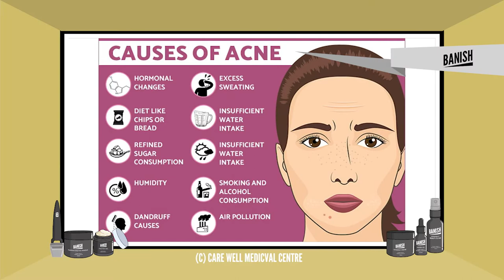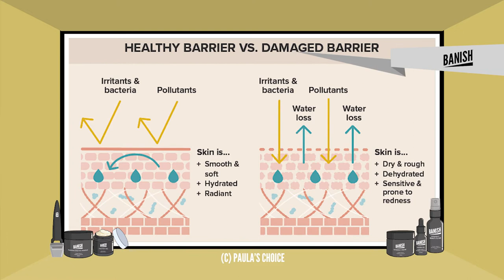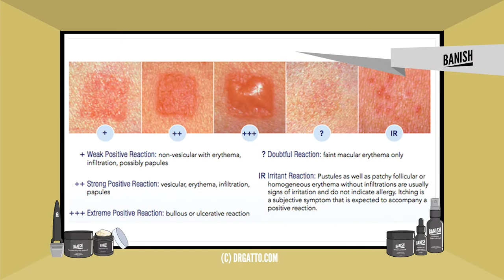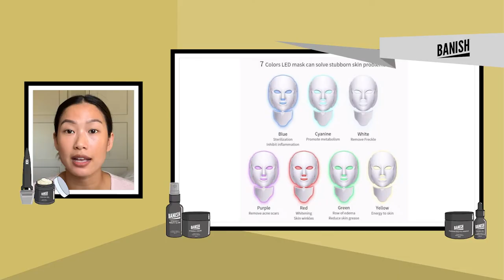Skincare Tips Myths - Fact or Fiction? (You Know These Have Been Bugging You)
Have you ever heard of these myths? Did you believe in them too? That's okay, we've all been there. In this video, Felicia will share why these beliefs are not true. Share us your experience on the comments below, and tell us how you learned that they're just myths!

ACNE SCAR KITS

0:00 Intro
0:22 Myth 1: Not washing your face enough
2:31 Myth 2: Make up causes acne
3:07 Myth 3: Your acne will just magically disappear
4:04 Myth 4: The sun will treat your acne
5:29 Myth 5: All acne is caused by bacteria
6:08 Outro